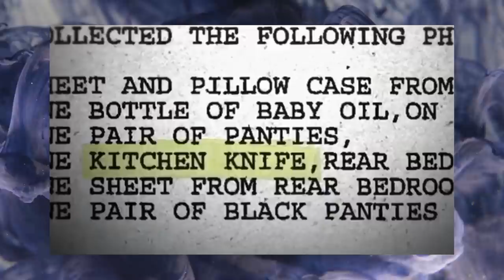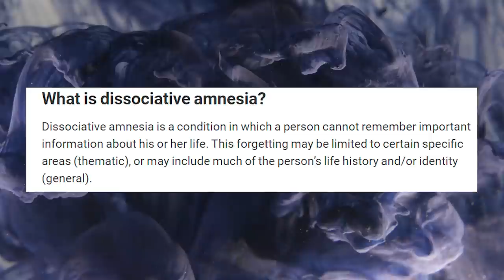Affaire Dennis Donahue : 3 cold cases, 1 lien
Le nom de Dennis Donahue va entrer en jeu dans 3 cold cases différents, ayant un lien avec les victimes. Pourtant, il n'est pas arrêté pour ces homicides et continue de vivre sa vie.
Et si une nouvelle enquête relançait tout et permettait enfin de libérer une innocente et de blanchir le nom d'autres suspects ?
C'est ce que nous allons voir dans l'affaire d'aujourd'hui